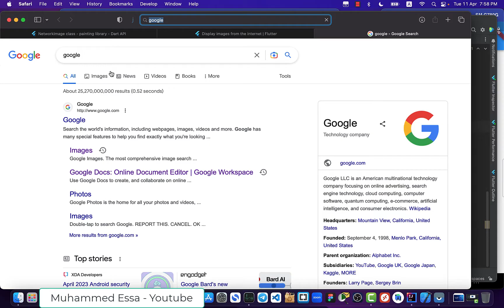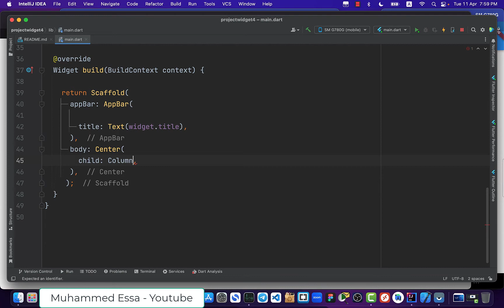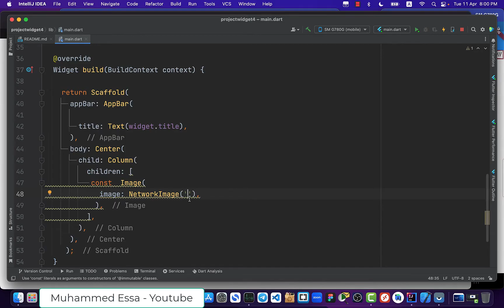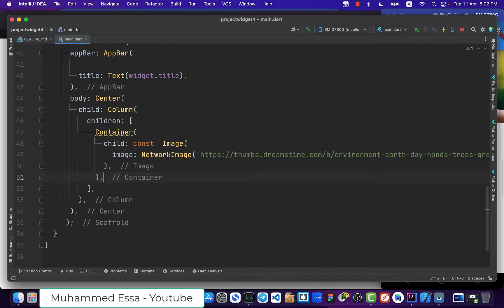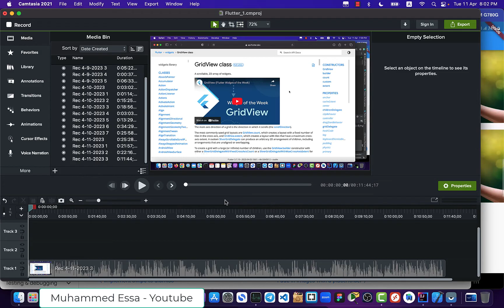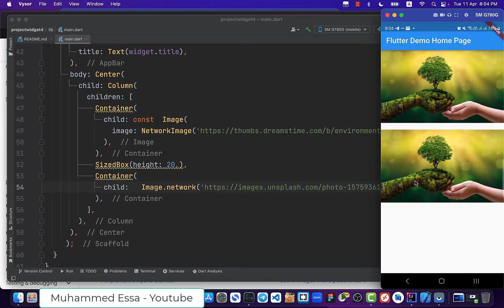12 - Flutter widgets | Image Network